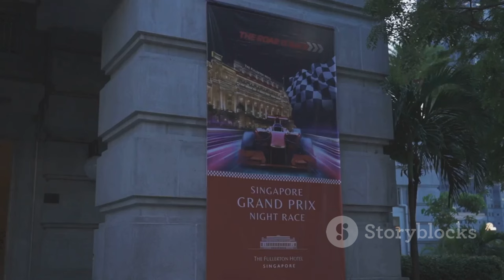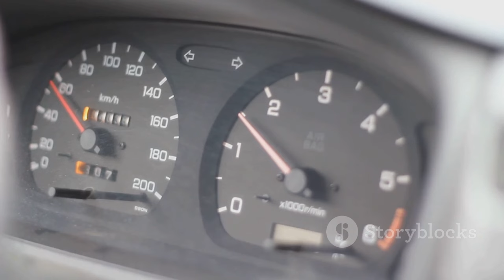️ Singapore Speed Trap: Who`s the Fastest? | SG-Speed 2024 Highlights!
OUTLINE:
00:00:00 Lights Out Under the Lion City
00:01:46 Caught in the Act
00:04:02 The Need for Speed
00:04:41 The Marina Bay Circuit
00:05:20 A New King of Speed?
00:07:35 More Than Just Speed
00:08:17 Skill Versus Raw Power
00:08:51 A Cocktail of Speed and Strategy
00:09:24 A Night Race Like No Other

 Who is the fastest of them all?:https

🏎️ Welcome to our latest video on the thrilling world of Formula 1! 🚦 In this episode, we dive into the **Singapore Speed Trap** and uncover who is the fastest of them all! 🌟

Join us as we analyze the incredible performances from the **2024 Singapore Grand Prix** at the iconic Marina Bay circuit. With its unique challenges and exciting twists, this track never fails to deliver jaw-dropping moments! 🌆✨

🛣️ **Highlights Include:**
- Lando Norris’s exhilarating top speed of **306.7 km/h**! 🥇
- Insights on car performance and strategy amidst the high downforce demands of Singapore. 📊
- Key moments from qualifying and a look at driver standings. 🚀

- Latest news from the F1 circuit! 📰
- In-depth analysis of team strategies! 🔍
- Exciting updates leading up to the next Grand Prix! 🔄